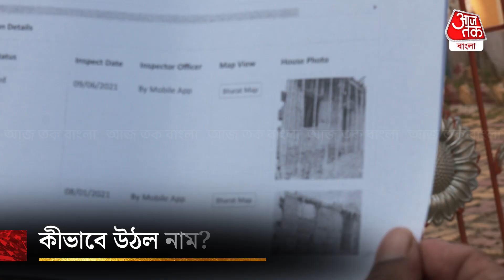TMC নেতার প্রাসাদ, তাও চাই মোদির আবাস যোজনার বাড়ি | Bardhaman | Pradhan Mantri Awas Yojana